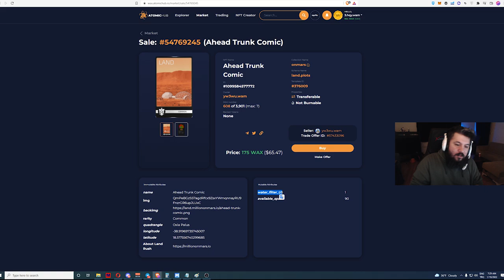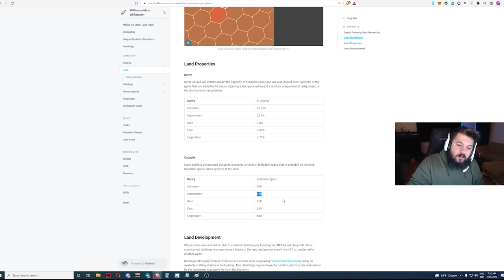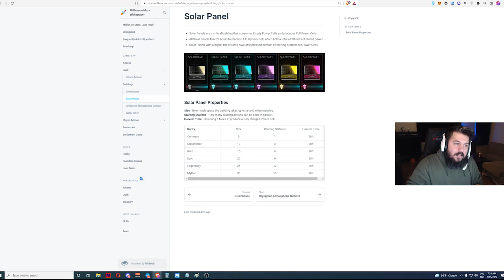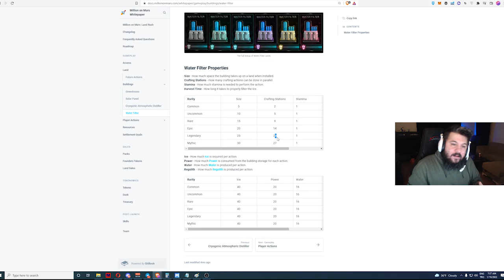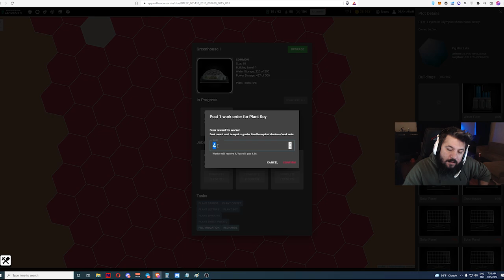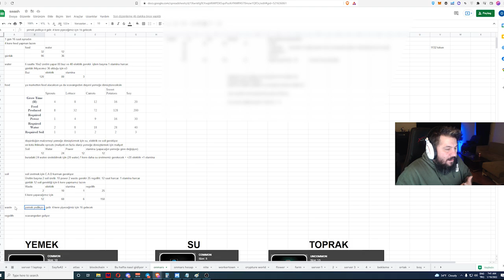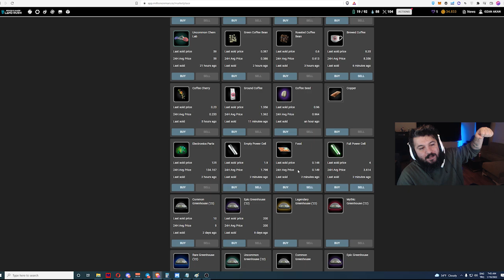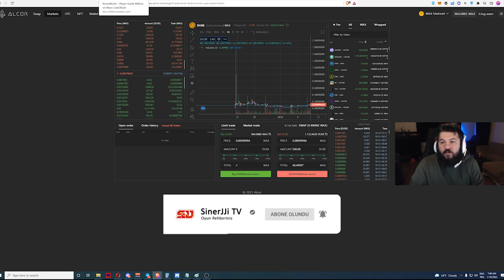Land (Arazi) Satın Alarak Oynama Rehberi - MILLIONONMARS - P2E - OYNA KAZAN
Yeni oyun araştırmalarım sonucunda yeni bir oyun buldum: MILLIONONMARS

Bu videoda MILLIONONMARS başlarken yapmanız gerekenleri, oyunu nasıl oynamanız gerektiği, ne kadar maliyet olacağı ve ne kadar kazanabileceğiniz gibi tüm konuları inceledim.

19 Ocak 2022 MILLIONONMARS genel bakış:

Başlangıç Maliyeti: Ücretsiz hesaplar için 2 Dolar
Oynanış Zorluğu:  Bedava oynanış için ORTA
Oynanış İçin Gereken Süre: 4 saatte bir bakmak kazancınızı maksimize edecektir.
Kazanç Miktarı: Düşereceğiniz eşyalara ve seçeceğiniz stratejiye göre değişken
Risk: Oyun için market dinamiği ve token değerine göre değişkenlik gösterdiği için ROİ'nin çok uzun olma ya da düşük kazanma riskiniz bulunmaktadır. Yanlış yapacağınız hareketler zararla sonuçlanacaktır.

BNB/BSC: 0xdDCbdc24D1D1ddb22EA50a0EB6B0Af55f73117B9
ETH/ERC20: 0xdDCbdc24D1D1ddb22EA50a0EB6B0Af55f73117B9
WAX: 3.hqy.wam

2. Eğer videomu da beğendiyseniz veya verdiğim bilgiler bir şekilde işinize yaradıysa videomu beğenerek kanalımın büyümesine yardımcı olabilirsin ve hemen hemen her gün ürettiğim içeriklerin devam etmesini için abone olarak bildirimleri açabilirsiniz.